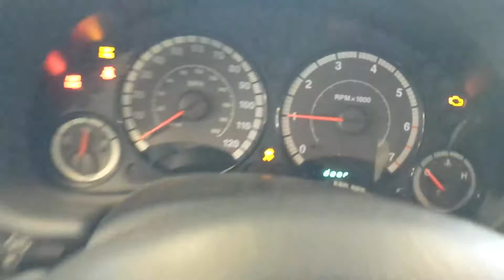16H0851, 2006 JEEP LIBERTY, A.T, 3.7, 4X4, 153,555 MILES, MORRISON'S AUTO SALVAGE YARD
16H0851, 2006 JEEP LIBERTY, A.T, 3.7, 4X4, 153,555 MILES, MORRISON'S AUTO SALVAGE YARD